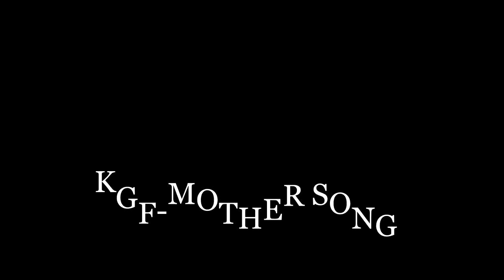KGF -Heart touching Mother Song/Garbhadi Nannirisi/VIOLIN COVER/INSTRUMENTAL/ Tribute To All Mothers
Kokh ke rath me from the movie KGF.
KGF - Mother Song/Garbhadi Nannirisi
HOPE U ENJOY THIS TRACK

Cover Credits
Violin - Akshay Meshram
Music Rearrange - Akshay Meshram
Video & Mix - ,Akshay Meshram

Song : Kokh Ke Rath Mein
Lyrics: Nagendra Prasad
Singer: Ananya Bhat
Keyboard Programmed By Ravi Basrur, Sachin Basrur, V.M Bharath
Live Instruments: S.M Subhani, V.M Bharath &Amp; Group, Prakash Kumar Madhu Soodhan &Amp; Group ,Ravi Basrur &Amp; Team
Mixing Engineers: Kishor Kumar S (Hyd), B.R Naveen Kumar (Df Tech)
Director - Prashant Neel

Song: Tharagani Baruvaina
Album/Movie: KGF Chapter 1
Artist Name: Yash, Srinidhi Shetty
Singer: Ananya Bhat
Music Director: Ravi Basrur
Lyricist: Ramajogayya Sastry
Music Label: Lahari Music

Lyrics

Kokh ke rath mein mujhe
Rakh kar chalti thi
Kitna khush tha main maa
Jab main ghabraya
Tab tu apnaya
Teri chunri hi saya tha maa

Mere rag-rag mein
Tera naam hai maa
Tu hi mere dil ki saans ho maa

Tandani na ne tane tandanu
Tane nanu ne na x (2)

Sapnon ko khoye hain
Apno ko khoye hain
Inko insaaf milta nahi
Khoon bhi beh gaya
Chain bhi udd gaya
Dar mitane wale koyi nahi

Tujhi ko inke khuda
Banke rehna hai
Tujhko karta hoon main yakeen

►Other Cover Video Links -